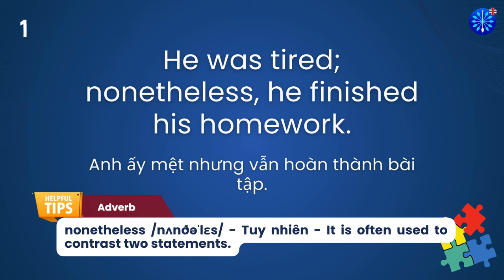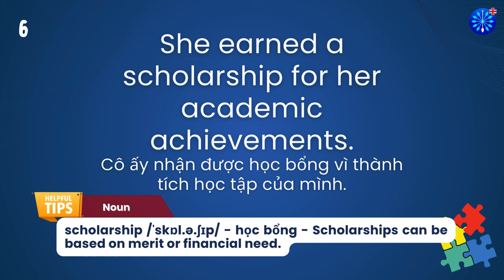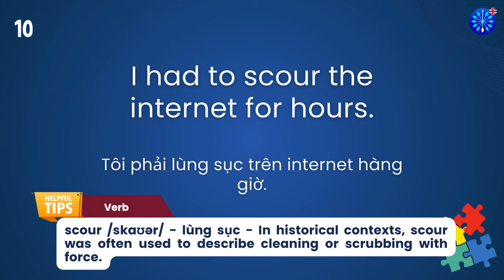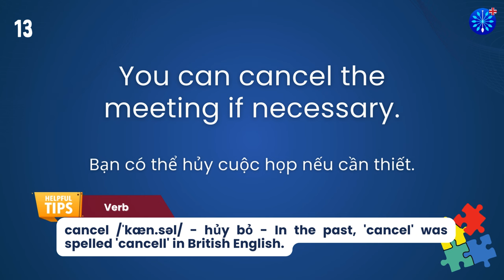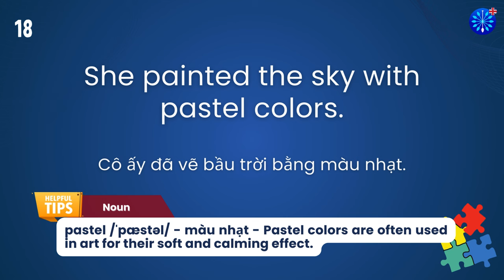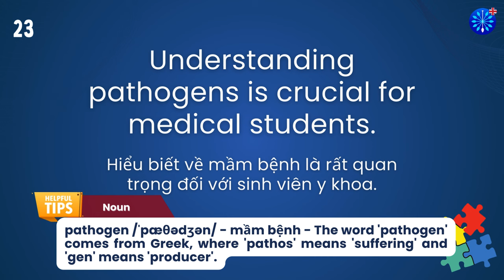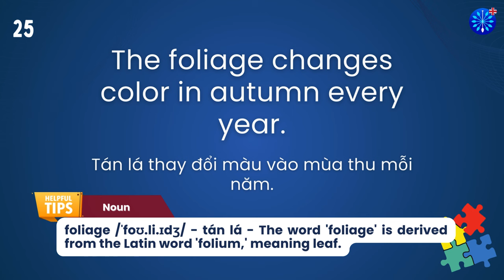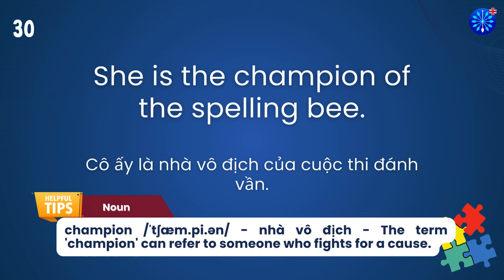Học Tiếng Anh | Từ Vựng Tiếng Anh TOEFL Phần 59/100 | Perfect for TOEFL Exam Prep | Words & Samples